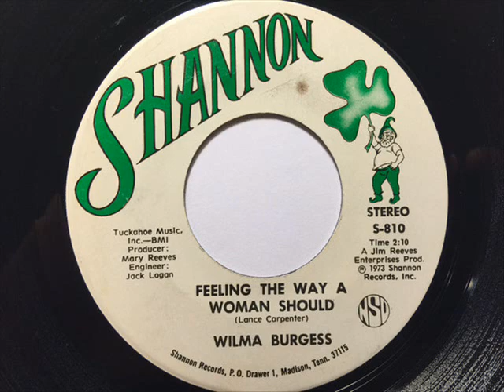Wilma Burgess "Feeling The Way A Woman Should"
When it comes to underrated artists, Wilma was definitely up there! Awesome voice if you ask me. This 1973 non-charting single is another great listen from her.